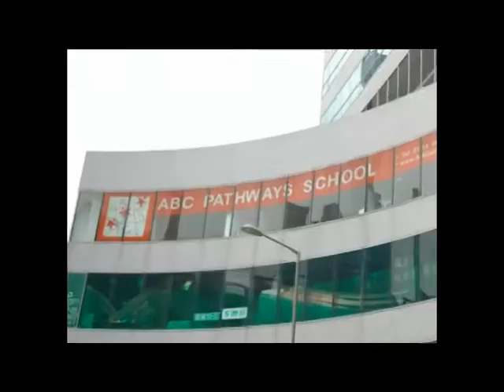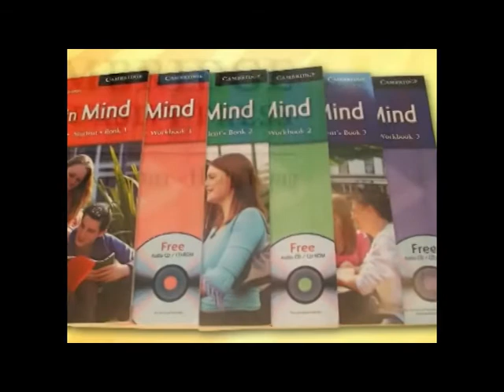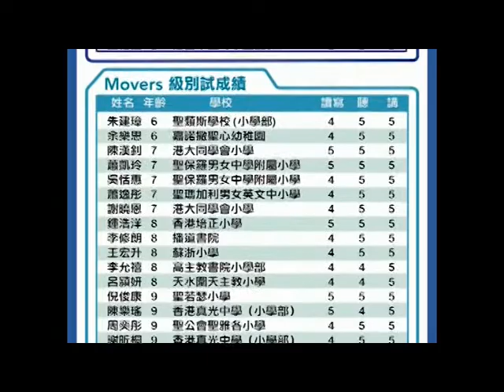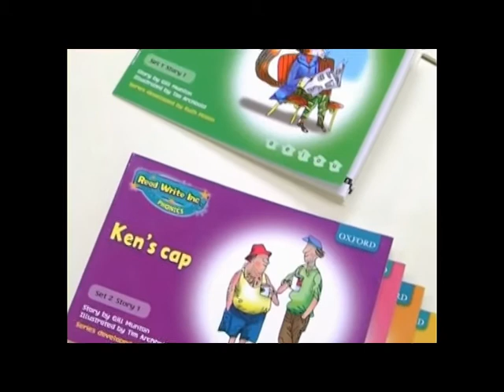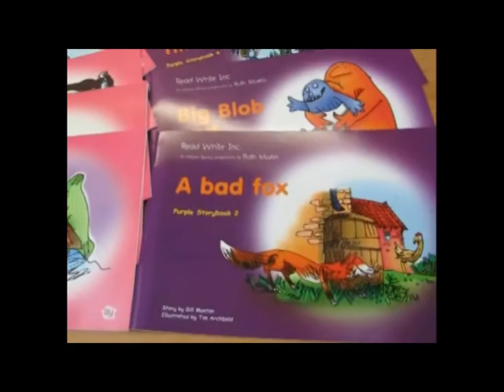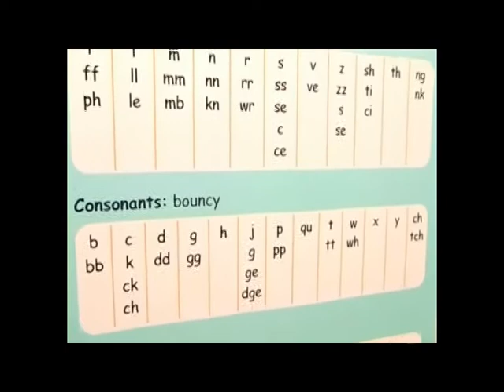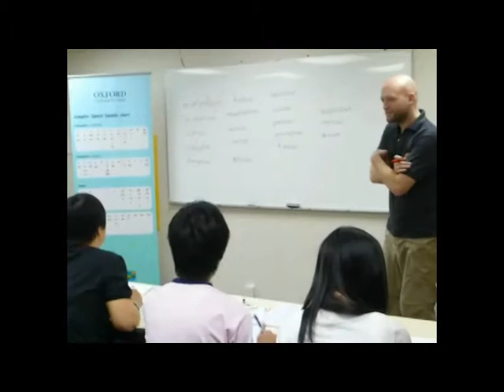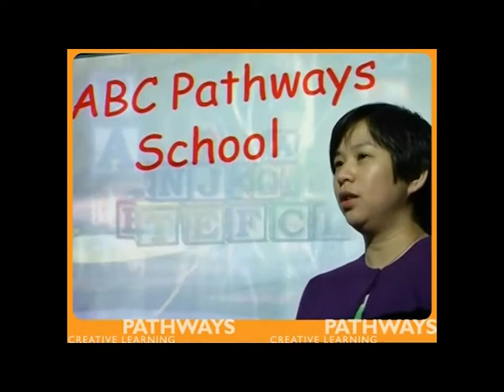Pathway Creative Learning ABC 宣傳片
為客戶構思及撰寫劇本、客戶提供相片 後期製作包括：剪接、動畫製作、畫面設計、音效設計、字幕製作

短片由HKFootage擁有，未經同意，不得自行複製或轉載。